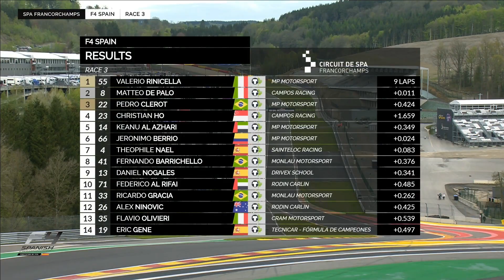Formula 4 Spanish Championship 2023. Race 3 Circuit de Spa-Francorchamps. Photo Finish